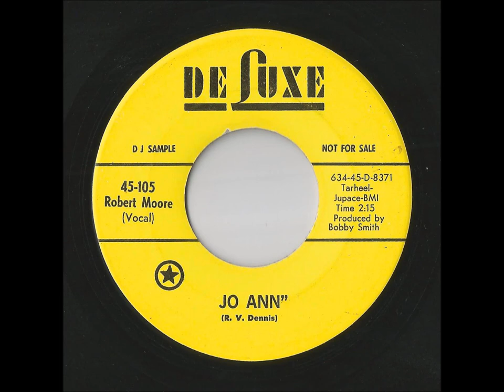Robert Moore - Jo Ann (De Luxe)